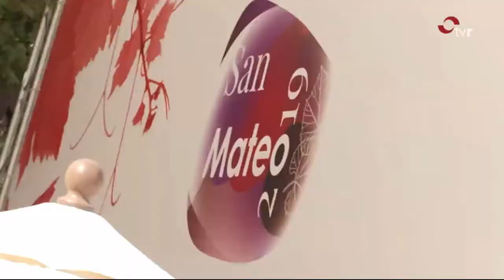Meteosojuela en TVR. La Terraza en San Mateo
Terraceando con TVR en las fiestas de San Mateo